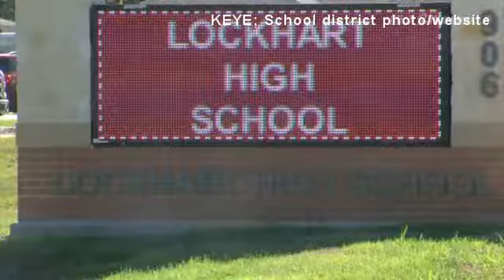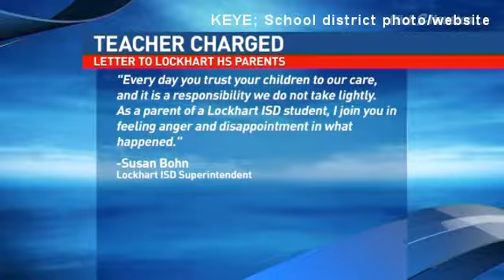Teacher accused of inappropriate relationship with student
A female teacher at Lockhart High School turned herself in after they issued a warrant for her arrest for an improper relationship with a male student, according to the Lockhart Police Department.